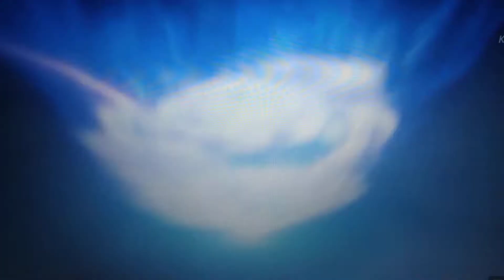Beyblade Burst Quad Drive Episode 26 PERFECT DESTRUCTION BELFYRE IS HERE AMV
This is my AMV Battle✊✊👊👊💪💪 of Beyblade Burst Dynamite Battle "DB"/Quad Drive of Episode 26 Bell has now Fully UPGRADED his bey the Time has Come for Bell and Lui to DUKE IT OUT LET'S GO GUILTY LONGINUS(Japan Anime)/ GUILTY LUINOR(English Anime) & PERFECT DYNAMITE BELIAL(Japan Anime)/ DESTRUCTION BELFYRE(English Anime), Let's c if Lui is ready and up for this battle because it's gonna be 1 heck an Awesome BEYBLADE BURST DYNAMITE BATTLE(Japan Anime)/ BEYBLADE BURST QUAD DRIVE(English Anime) 3. 2. 1. LET IT RIP HA!

Song: Holy Judas = Rewriting The Future